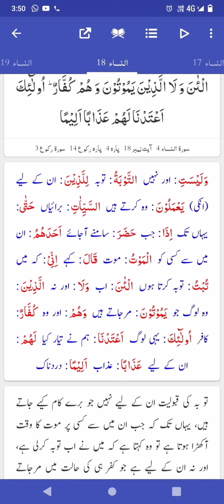Surah An-Nisaa 13-18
Surah An-Nisaa 13-18 with translation in urdu